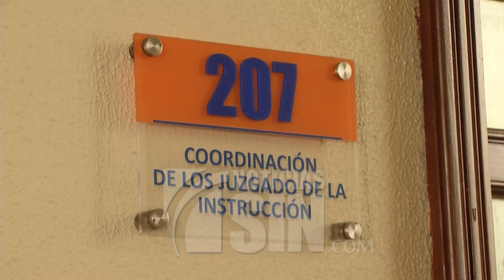MP incluye nuevos imputados y pide fusionar casos Coral y Coral 5G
Por la relación que guardan los casos Coral y Coral 5G, el Ministerio Público solicitó ante la Coordinación de juzgados de instrucción del Distrito Nacional la fusión de los expedientes mientras depositaba está mañana la acusación formal de la Operación Coral con más de 20 nuevos implicados.